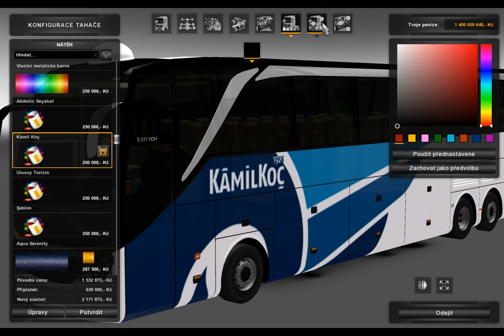[ETS2]Euro Truck Simulator 2 Setra 517 Bus HDH 2017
Version:1.27.x
Ve spolupraci FunOnTheSite.Blog.cz
Díky